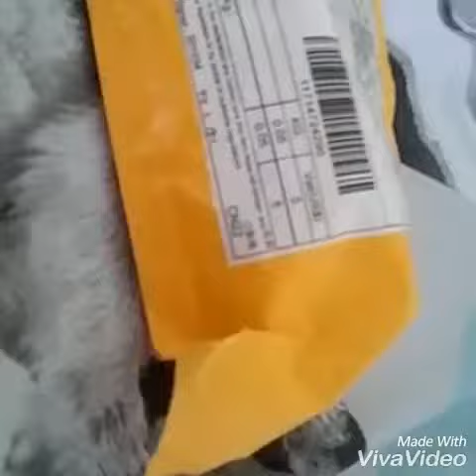LPS: new lps// YAYYY they finally arrived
Lolololololololol so exited lol,btw I did the vote while it was uploading and the blonde cat is my mascot (I'm only 9 ink if I'm meant to know how to spell it lol )